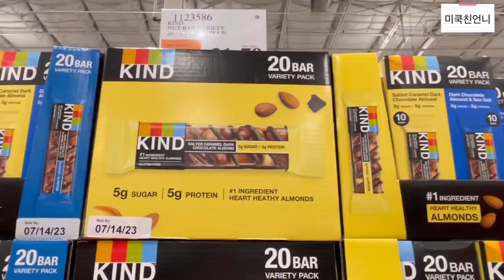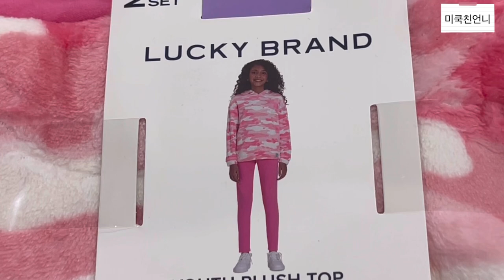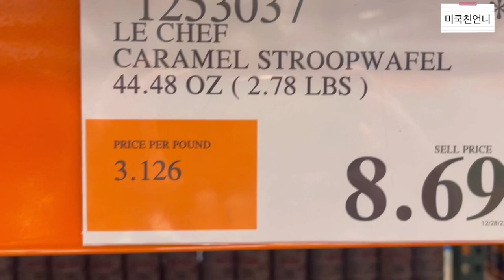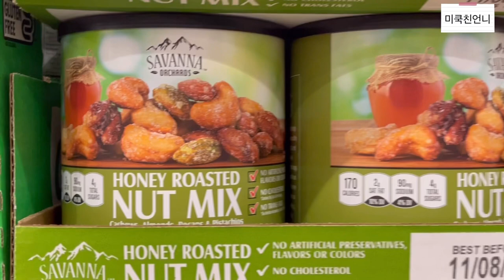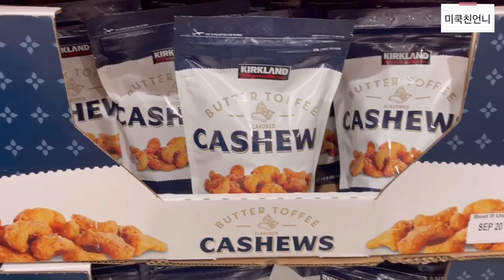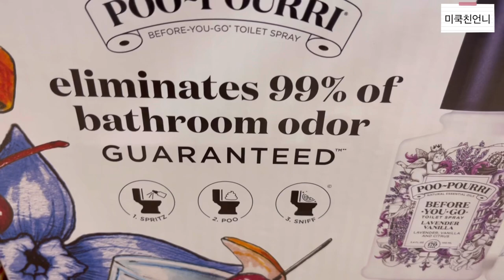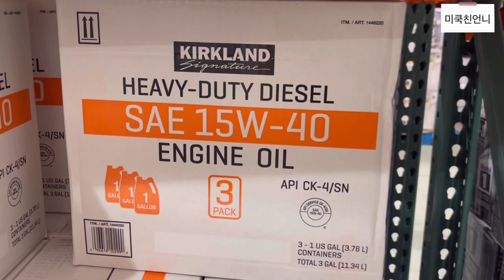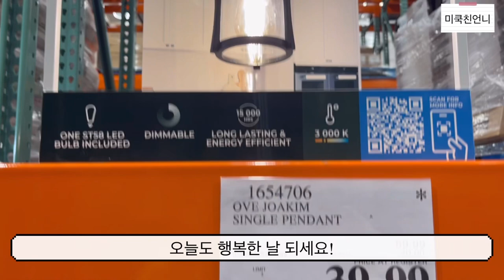미국 코스트코에서 곧 사라질 제품들 | Items that going away | 땡처리 상품 | 늦게 가면 다 팔리고 없어요 | 코스트코 할인